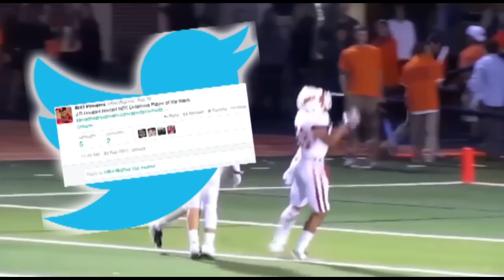Jean-Daniel Roussel Senior Highlight Tape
JD Roussel Senior Defensive Back at Sacred Heart University's Senior Highlight film. JD Finished the 2013 Campaign with 47 Tackles and 7 Interceptions for 117 Yards. He was a 3rd Team all american and received All Northeast Conference Honors.